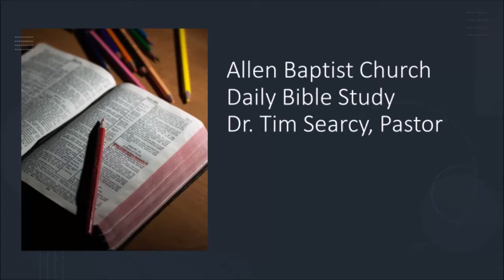Allen Baptist Church Daily Bible Study, April 2, 2021